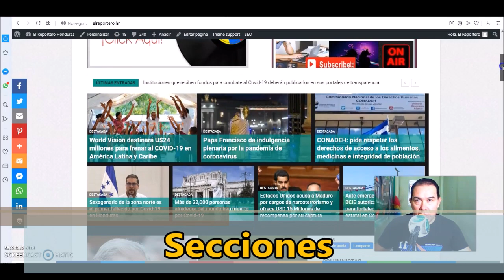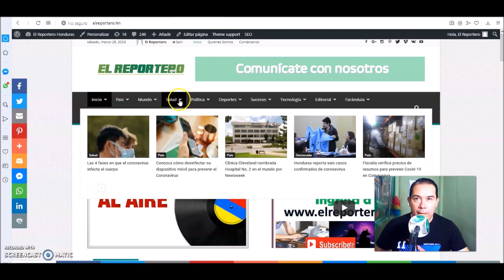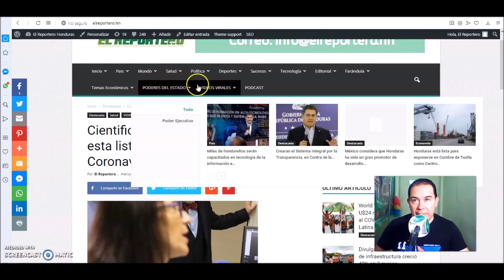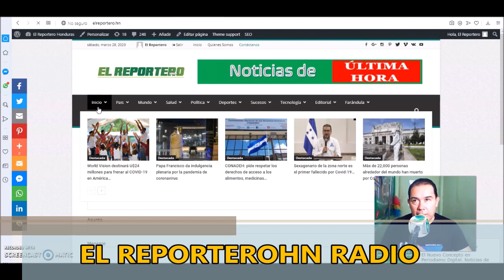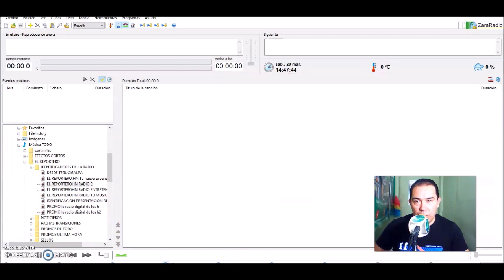EL REPORTERO HONDURAS// EL NUEVO CONCEPTO EN PERIODISMO DIGITAL DESDE HONDURAS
En este video te damos un recorrido a travès de nuestro diario y radio digital EL REPORTERO HONDURAS que se encuentra en un solo lugar, nuestro sitio web Esperamos tus comentarios, tus sugerencias, te lo agradeceremos.